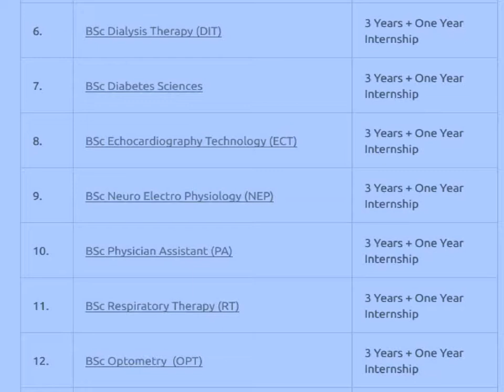Top Agriculture College In Dehradun,Uttarakhand, Tamilnadu, Karanatka ,Kerela India